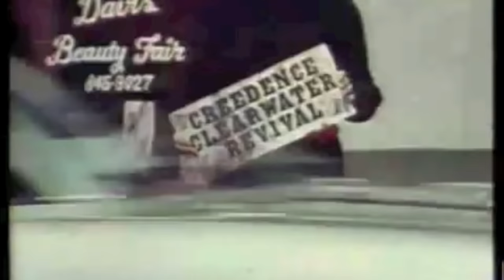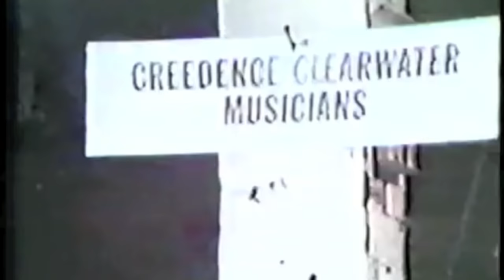Ramble Tamble Creedence Clearwater Revival Fan Made Music video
This is a fan made music video for ccr's ramble tamble,which is a awesome song.